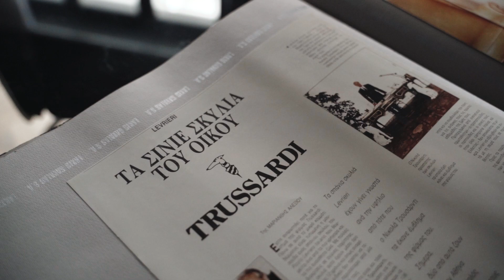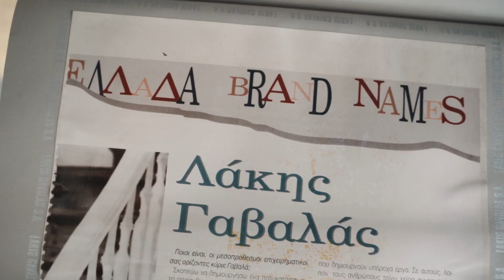Video promo for Lakis Gavalas Book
Ekdoseis Agkyra
Director & Film maker Elena Bonelli